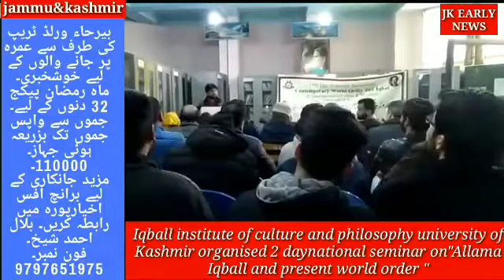Iqball institute of culture and philosophy university of Kashmir organised 2 day national seminar۔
Jk early news.